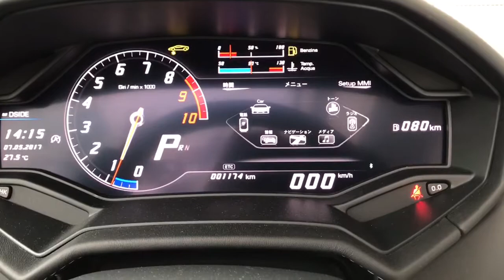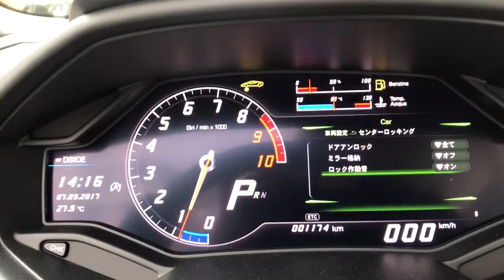ランボルギーニ ウラカン コーディング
デイライト
DVDキャンセル
アンサーバック音

のコーディングを施工しました。